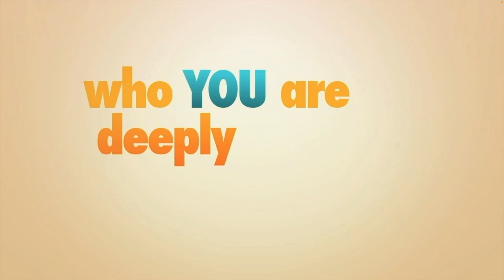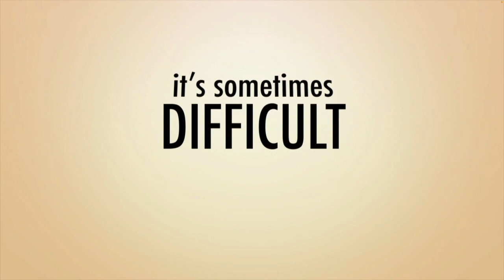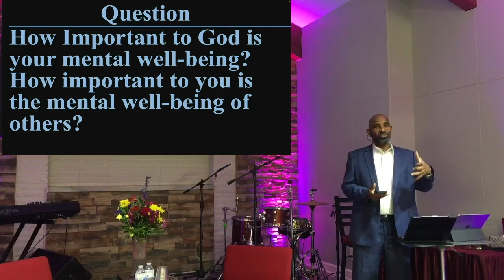Embracing Transformation 04 Minding Our Minds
If we are to embrace transformation fully, we need to understand the answer to the question, why do we need to be transformed? We need to answer this question from several different worldviews, not just from a Biblical one. Even if you don’t believe in creation, it is scientifically proven that we somehow have the hardware and software in our brains to need love and relationships. When looking at the image and model for transformation, love is the one characteristic that towers above all others.

THIS MESSAGE CHALLENGES US TO ENGAGE IN ACTS OF EXHORTATION, ENCOURAGEMENT, AND COMFORT TO ONE ANOTHER FOR THE PURPOSE OF STRENGTHENING AND TRANSFORMING US INTO THE UNIQUE IMAGE GOD HAS PLANNED FOR EACH OF US.